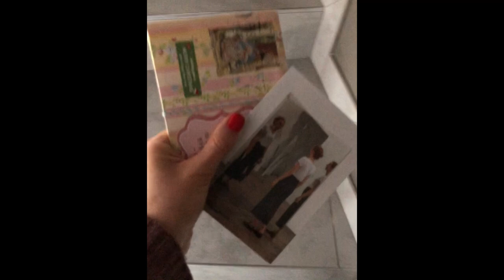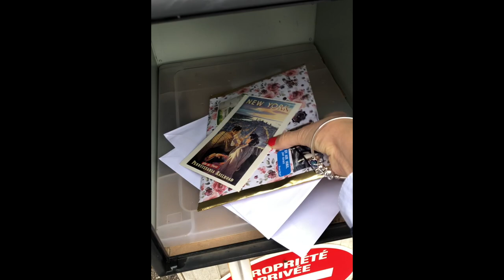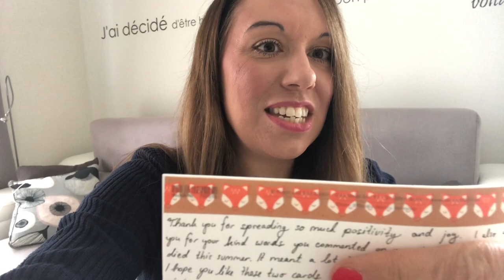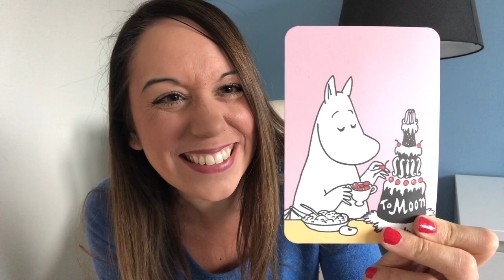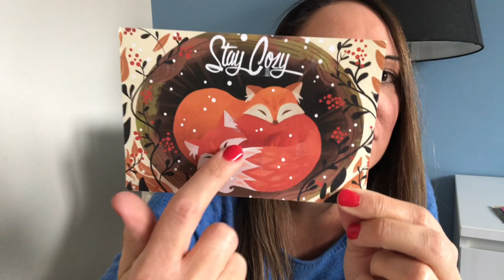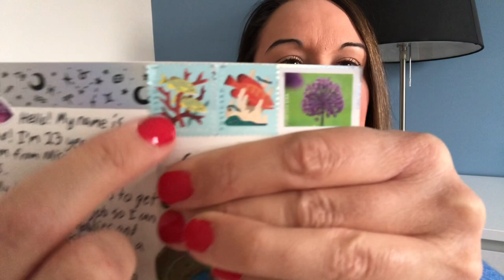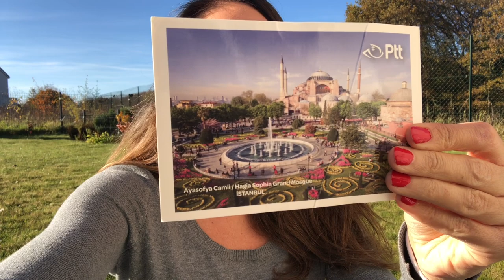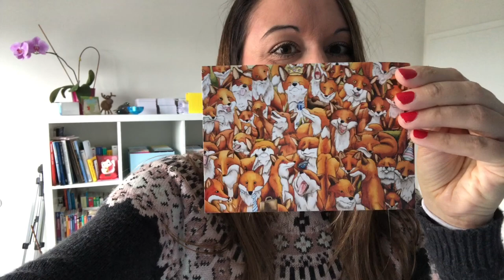VLOG - Opening my POSTCROSSING mailbox daily - 01-07 Nov 2021